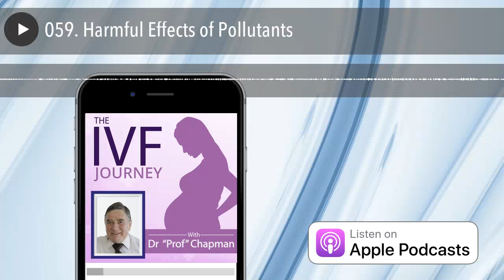059. Harmful Effects of Pollutants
In today’s episode, we talked about pollutants and its harmful effects.